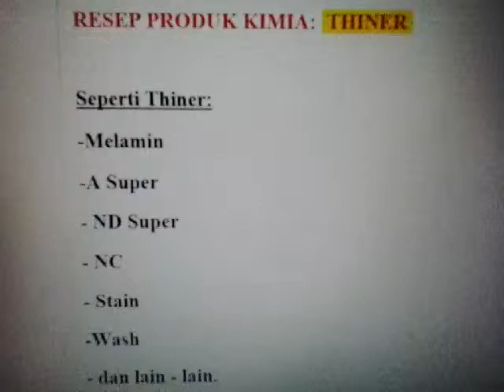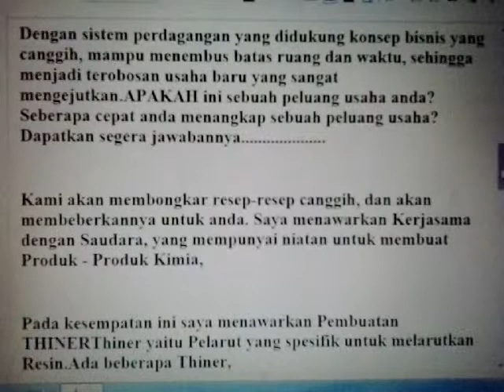RESEP PRODUK KIMIA - THINER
untuk informasi lebih lanjut bisa menghubungi saya:

Nama  : Catur Yulianto